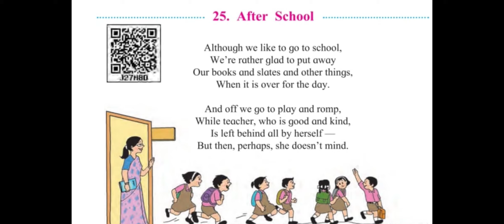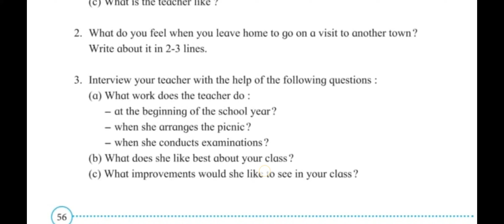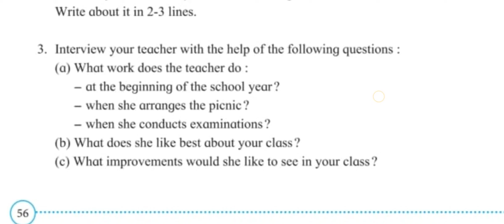Lesson no.25 After School (part 2) (with exercise) || Aeishu Tawte || 3rd std English